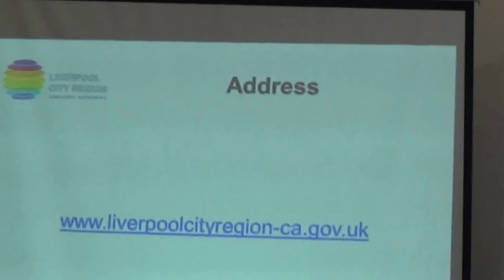Liverpool City Region Combined Authority 14th July 2017 15. LCRCA Website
Liverpool City Region Combined Authority 14th July 2017

15. Liverpool City Region Combined Authority Website 0:01

To receive a presentation which sets out the development of the Liverpool City Region Combined Authority website.

These are the slides narrated by Mayor Steve Rotheram about changes to the LCRCA's